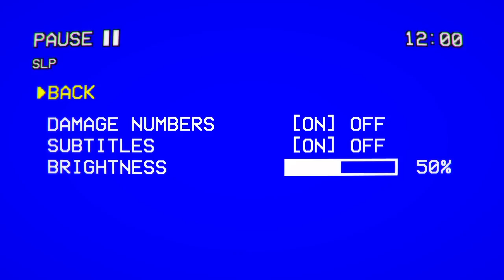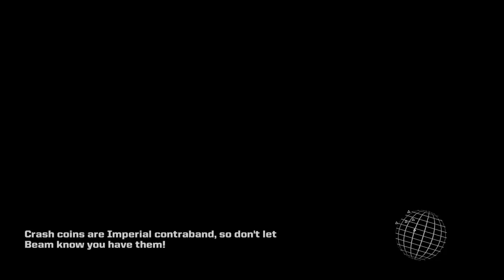Platying Some Galak-Z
I give Galak-Z a short try, I shall play it more.